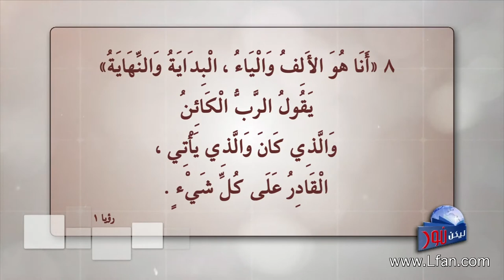ليكن نور - الحلقة ٤١٥ - لاهوت وناسوت المسيح